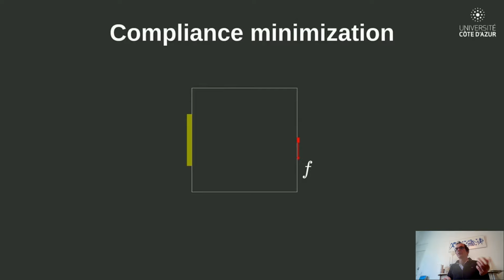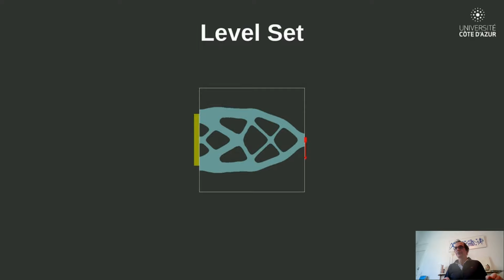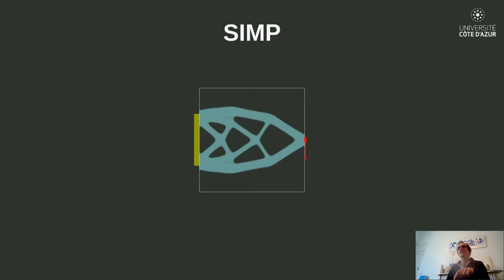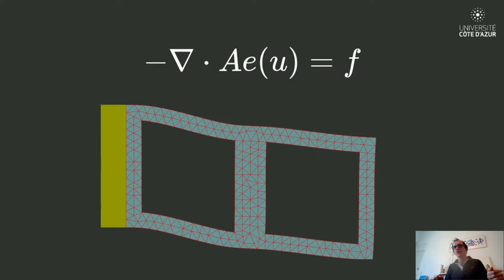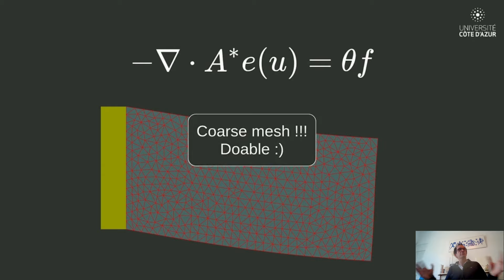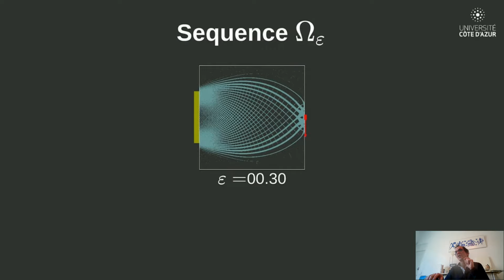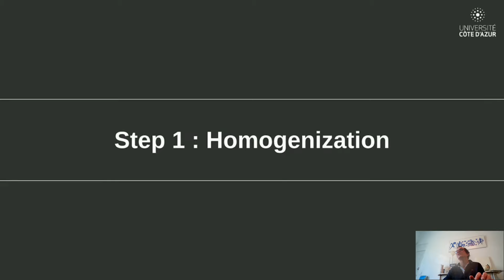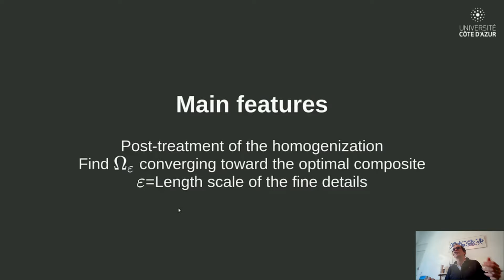Shape Optimization and Additive Manufacturing - The Dehomogenization Method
Presented by Olivier Pantz from Laboratoire Jean-Alexandre Dieudonné at ECCOMAS 2021